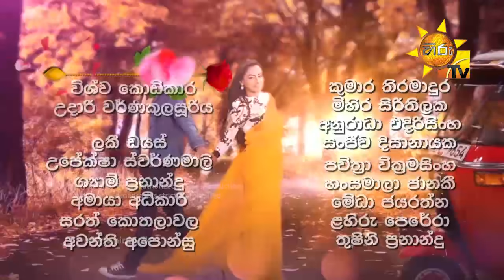Ahas Maliga | Episode 259 | 2019-02-11